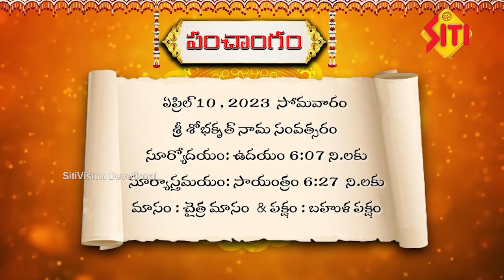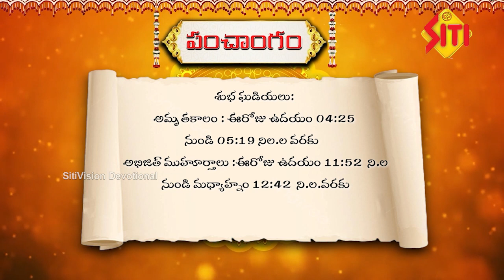పంచాంగం | 10-04-2023 (సోమవారం) | శ్రీరస్తు శుభమస్తు| Panchangam | Siti devotional